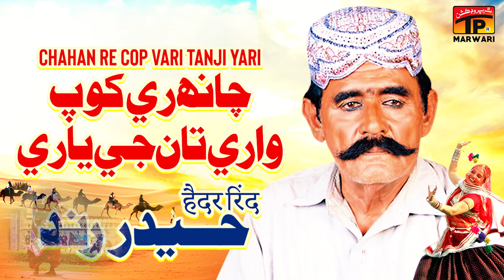Chahan Re Cop Vari Tanji Yari | Haider Rind | TP Marwari